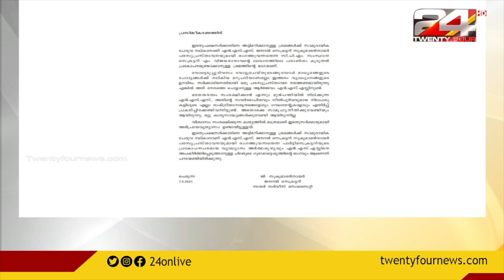എ വിജയരാഘവനെതിരെ എൻ എസ് എസ്